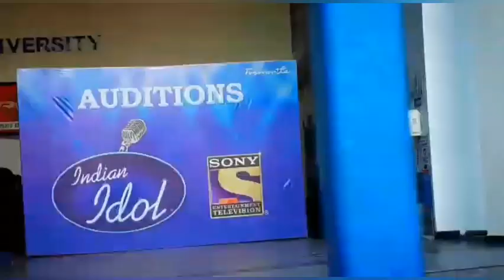All Known Contestants Who Came To KolkataAudition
Description coverage
In our video All Known Contestants Who Came To KolkataAudition | Indianidol13 | Dipayan | Bidipta | Arpita we covered the 17th july kolkata Audition of Indian idol 13 which will be broadcast by sony tv entertainment. We saw some known Dipayan Banerjee Bidipta Chakraborty Arpita Chakraborty and unknown Contestants who participated this year in the season of 13 of Indian idol.
special thanks to Google from where for we have taken images in my video.